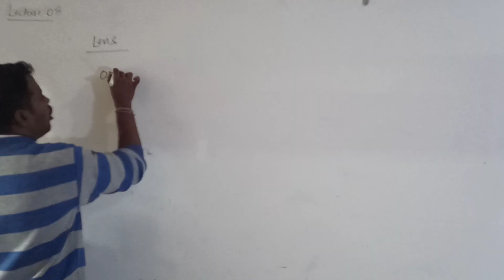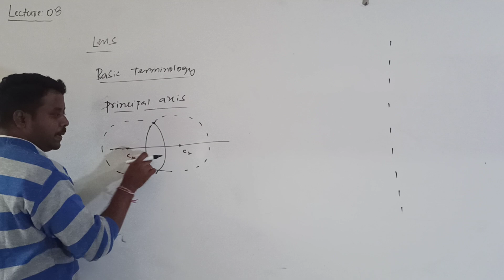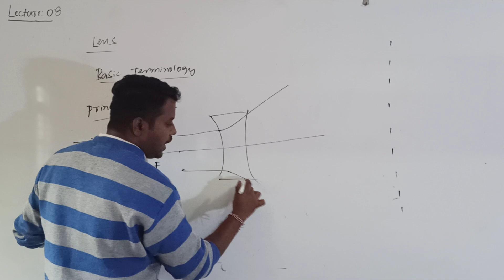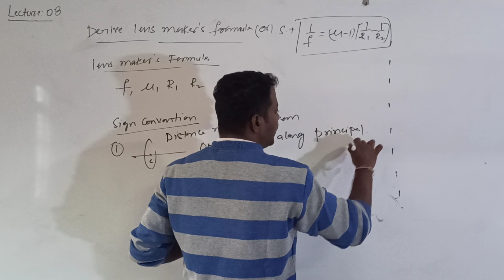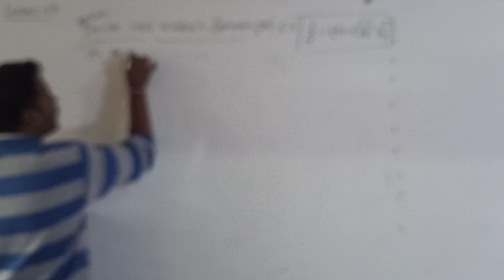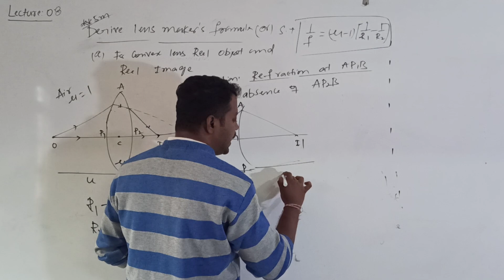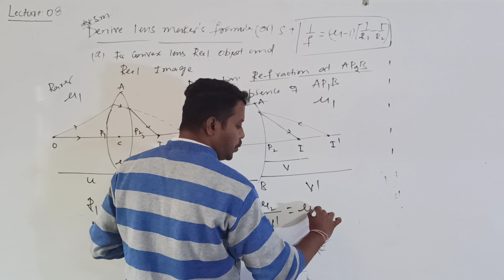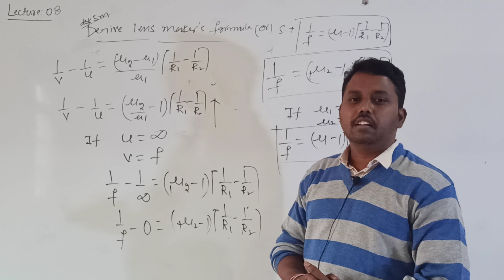LECTURE - 08 | II PUC PHYSICS | RAY OPTICS | BY ASHOK SIR